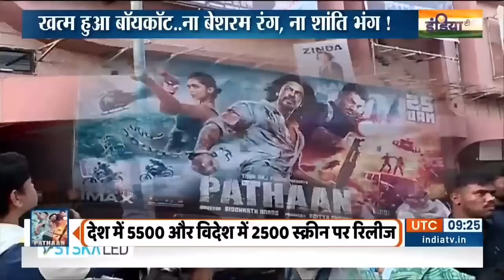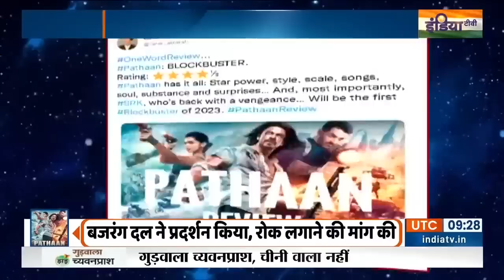Pathaan Movie Release: क्या विश्व हिंदू परिषद ने पठान से बैन हटा दिया? | Shah Rukh Khan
Pathaan Movie Release:  पठान ने बॉक्स ऑफिस पर तहलका मचा दिया। पठान की खुमारी लोगों के सिर चढ़कर बोल रही है। हर जगह सिर्फ पठान की ही गूंज है।  रिलीज के पहले दिन पठान ने 55 करोड़ की रिकॉर्डतोड़ कमाई की है।